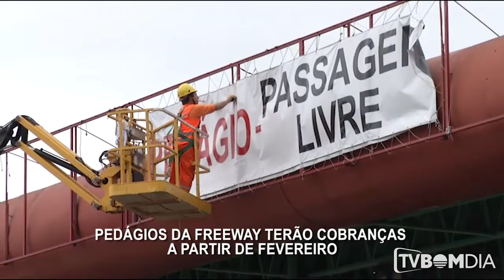Pedágios da Freeway terão cobranças a partir de fevereiro